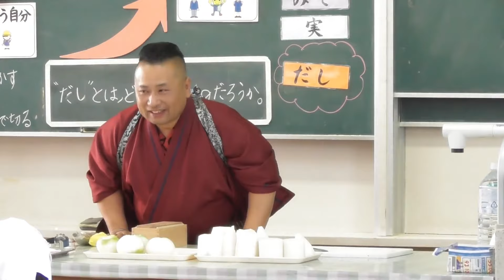「DECADES / 時の軌跡」 (KYUSHU VOL.01) Arthur Hollands Walk Across Documentary Series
ようこそ、ジーザスの愛を、情熱と愛をもって伝える
不良牧師ことアーサー・ホーランド先生の魅力が詰まった
「THE ARTHUR HOLLANDS SHOW」へ！

「THE ARTHUR HOLLANDS SHOW」では、毎週水曜日14:00から、
生放送で心に響くフレッシュでパワフルなメッセージをお届けします！💥

「THE DAILY with ARTHUR HOLLANDS」で毎朝6:30に、
一日を最高の気持ちでスタートできるモチベーショナルメッセージを

さらに、十字架行進やバイクアクロスの密着取材、
感動的なBlessing Night🌟 など
盛りだくさんのコンテンツがあなたを待っています！

▼アーサーホーランドミニストリー(アーサーホーランド先生への直接の)献金、サポートはこちらから

ひばりヶ丘支店
普通　5396176
アーサー　ホーランド

▼THE ARTHUR HOLLANDS SHOWの番組制作への
献金、サポートはこちらから
みずほ銀行
青山支店
普通1939570
スギモトジョウジ